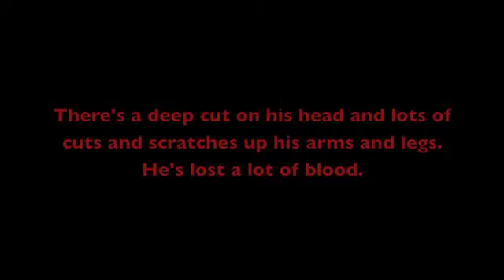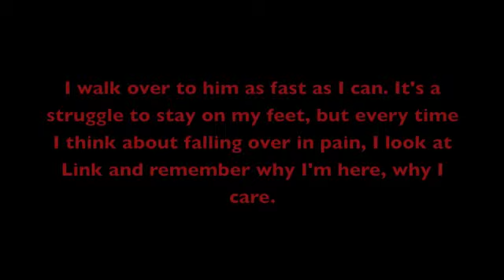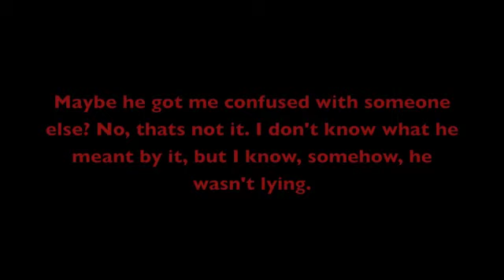LoZ Forgotten Life 4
Sorry it took me so long to get this up!! I started making the video a week ago, but I just finished it tonight. So once again, sorry. Ok, next thing is the spelling. I think in chapter 3 I spelt a word ali? Well, according to answers.com it's really spelt ally. So I fixed it in this chapter. Anyways, hope you enjoy and I will try my hardest to get part 5 up tomorrow!! I'm off of school for another week so I will see how much I can get done!!!